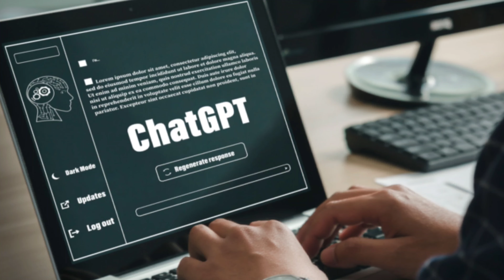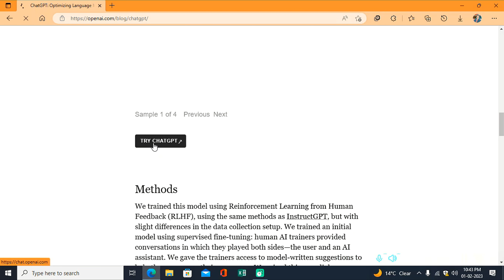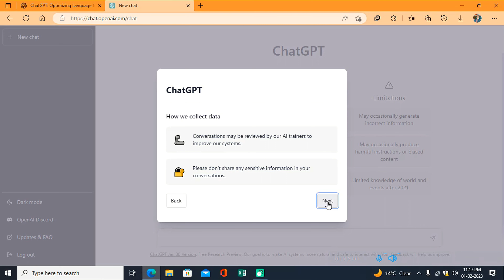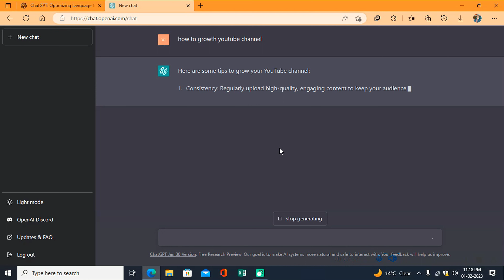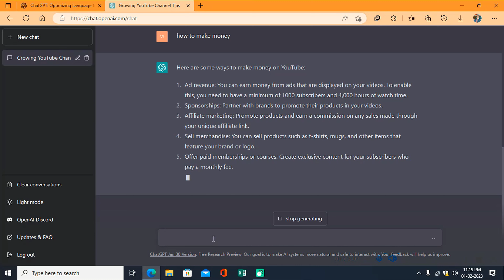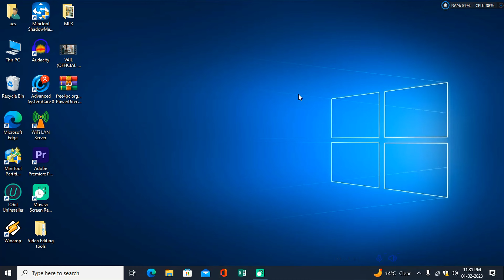ChatGPT: Learn How to Monetize Your Channel and Earn money🔥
Hello Dosto, is video me ChatGPT website ke baare me bataya hoon.
1. ChatGPT से करें अपने चैनल को Monetize
3. ChatGPT se kamaye laakho rupees
4. ChatGPT se ghar bethe pease kamaye
6. ChatGPT se love later likhe
7. ChatGPT se kisi ke liye dialogues likhwaye
8. ChatGPT se scrept likhe
9. ChatGPT se match ke questions slove karen
10. ChatGPT se tags/keywords set karen

Dosto Pyaar aur Support Banaye Rakhna 🙏❤️